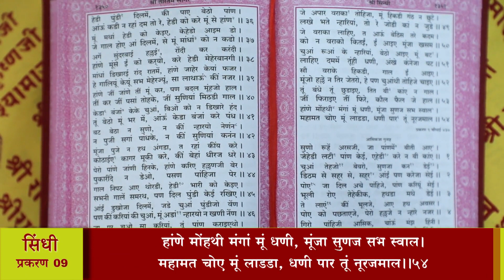श्री तारतमसागर (प्रशिक्षण) दैनिक 04-10-2023